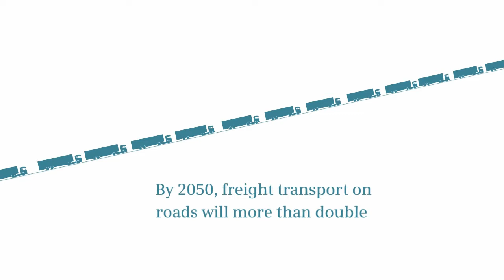Siemens eHighway - Short Animated Video Intro : Electric Highway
Short animated video intro to present eHighway, the electric highway by Siemens.